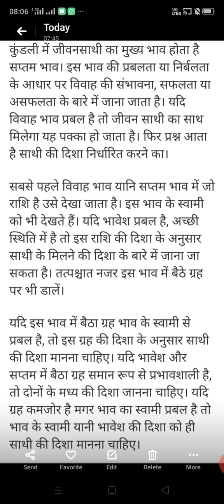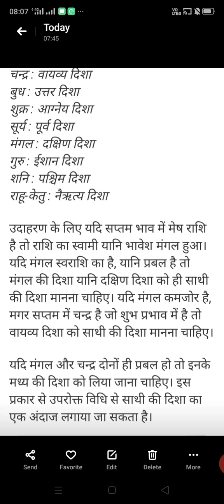Janiye graho se apne jeevansathi ki disha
Janiye graho se apne jeevansathi ki disha/The Miracle Astro24